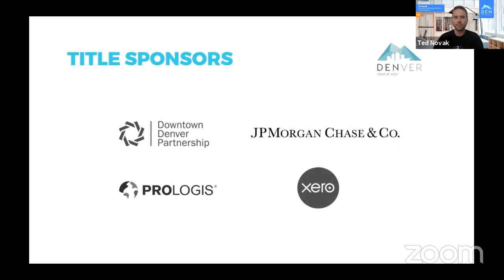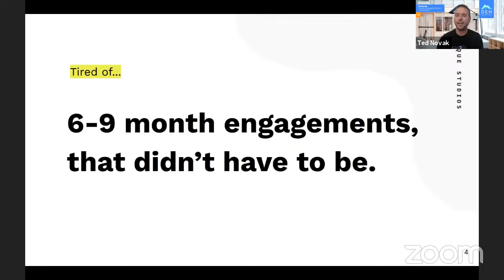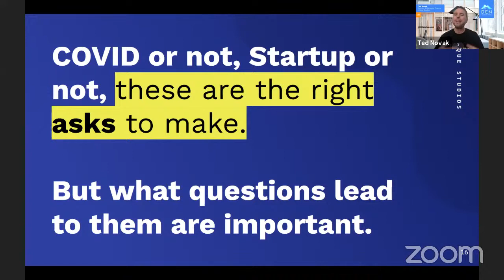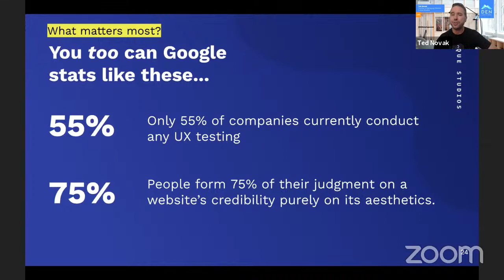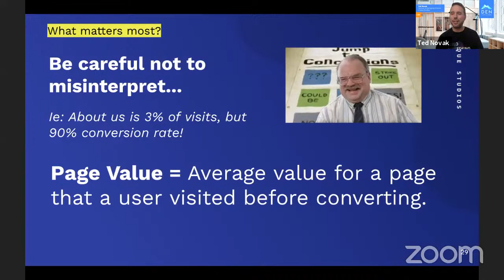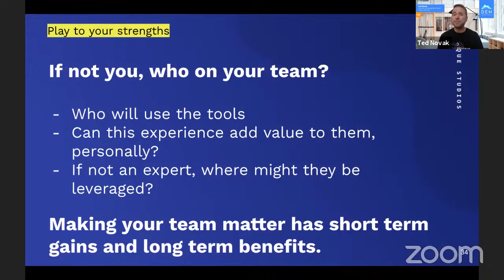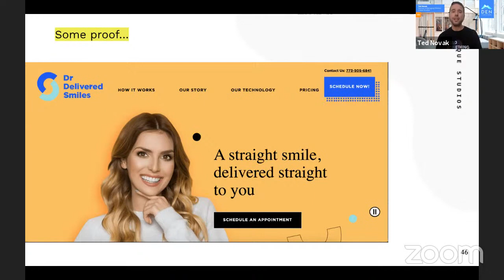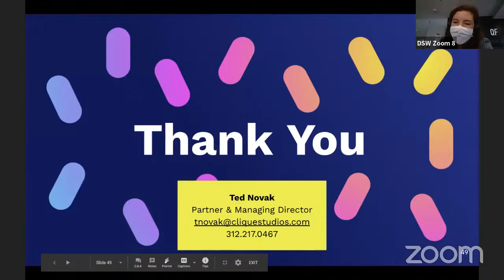DSW 2020: A Website Agency’s Guide to Why You Might Not Need A New One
We talk to a lot of organizations who are ready and eager to make a significant investment of time and money on a new website. The current site might be dated, hard to update, confusing to navigate, or doesn’t represent the brand.  However often these are just symptoms. Aligning goals to address symptoms can result in a great looking new site, but risks making the impact you hoped for.

This session is designed to help you rethink website projects, how you can approach your website with faster focused deliveries, and align your organization to make the most of your investment regardless of scope.